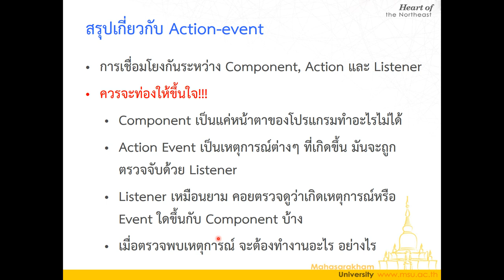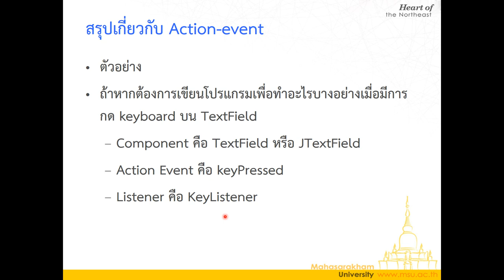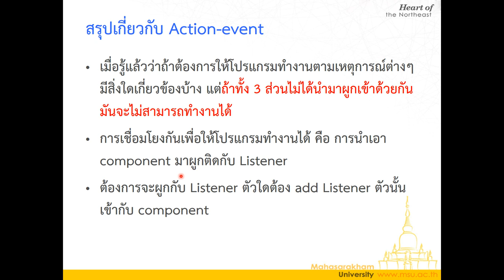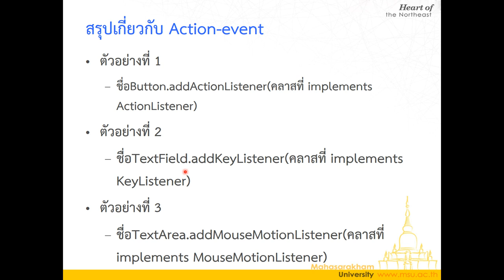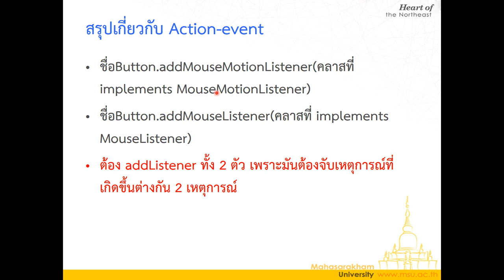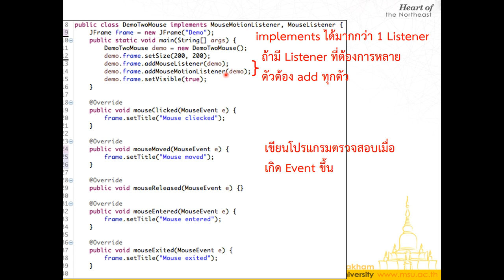Lecture 5 GUI Event Driven - 10 สรุปการทำงาน GUI